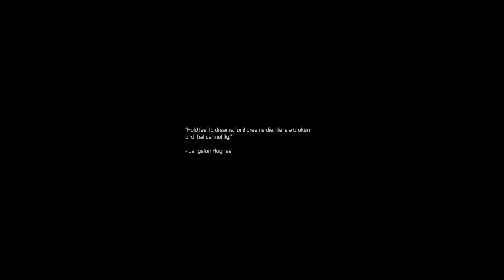Star Wars Albion Prelude part 11: Main Story Campaign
To finish the year we are starting a new grand adventure! We go and explore the vast galaxy of the Star Wars universe! In this singleplayer adventure thousands of Star Wars ships, from small X-Wings or TIE fighters to huge ships like Star Destroyers or Mon Calamari frigates, each have their own agenda. The possibilities are endless: we start out as a small trader with two ships, but slowly we will get more money and rise in the ranks. Eventually we will command huge fleets and engage in huge wars and even shape the form of the galaxy through building several space stations. Our end goal? Domination of the galaxy...